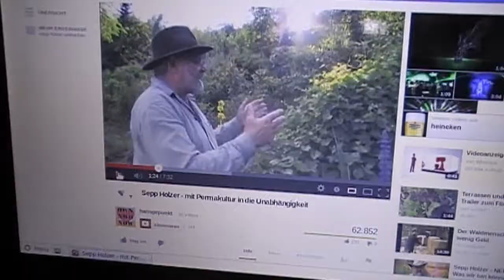Segelohrenbobs Permagarten - Der Tip mit den Weintrauben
Kurzer Überblick im Mai 2013.